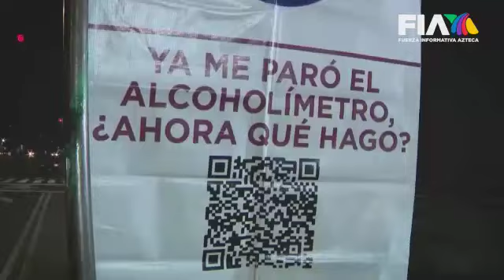¡NO LE JUEGUES! | Manejar ebrio es la principal causa de muerte en jóvenes de entre 20 y 39 años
Consumir bebidas alcohólicas y manejar no es una buena idea. En México, los accidente de tránsito relacionados con la bebida son la principal causa de muerte de jóvenes de entre 20 y 39 años de edad.

Por ello, el programa Conduce sin Alcohol realiza más de 500 pruebas del alcoholímetro al día en la CDMX.

No hay que "torear" a la muerte.

Javier Garduño con el reporte.